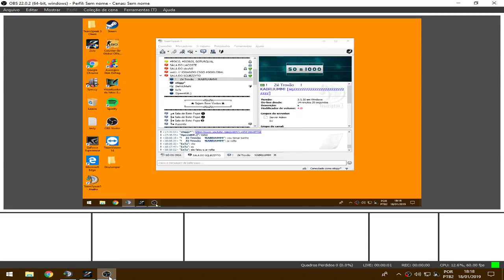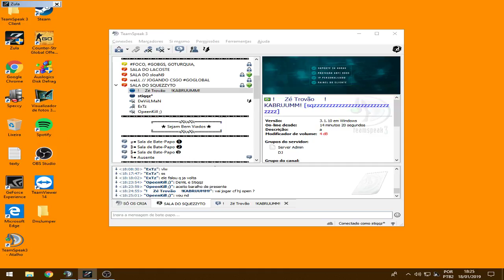Jogando Competitivo e Dm's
nickname: Stiqqz*

Me segue no instaa!
limaa_zz